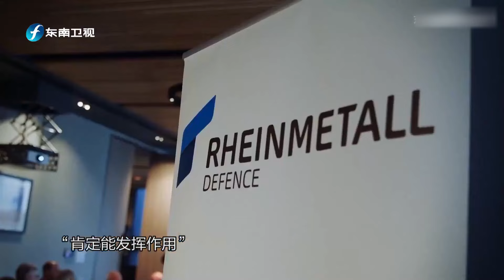最新|俄烏衝突爆發滿一年,烏方稱俄集結50萬大軍即將壓進,俄未否認;巴赫姆特成“絞肉機”,直逼頓巴斯核心地區,雙方陷入苦戰;S-300防空導彈“跨界”打擊地面目標,俄軍對地導彈恐库存告急【東南軍情】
节目介绍：节目聚焦军事热点，追踪时事动向，专家名嘴点评，深入剖析事件真相，为观众呈现一个紧随军事时政脉搏的视觉盛宴。